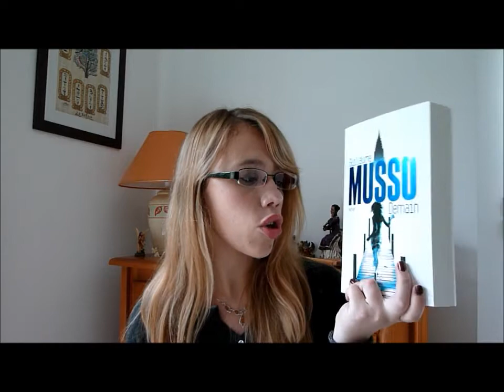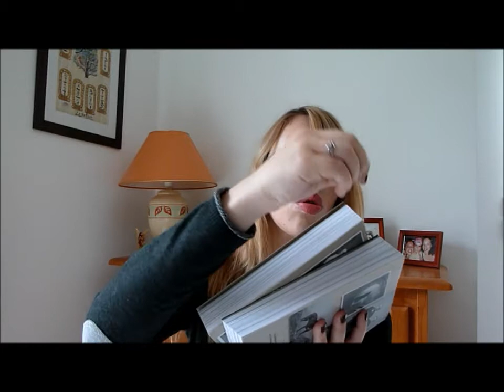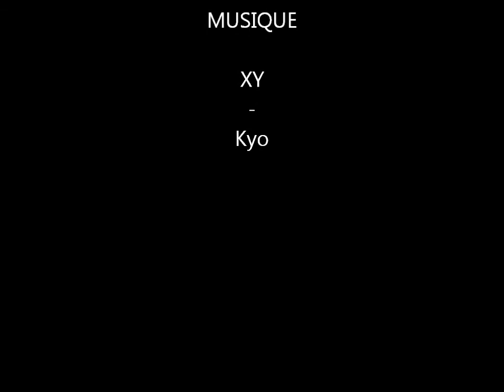PALM Juillet 2014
PLEINS D'INFOS SONT CACHEES EN-DESSOUS ;)

ou directement sur mon blog =)

- - LES CHRONIQUES - -

MISS PEREGRINE ET LES ENFANTS PARTICULIERS, tome 1 : de Ransom Riggs

- - LES INFOS - -